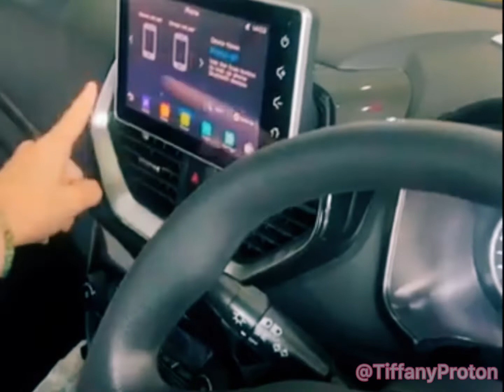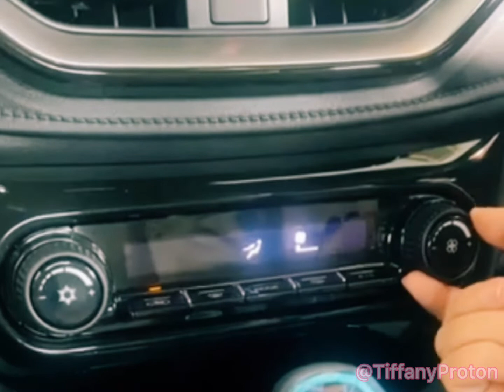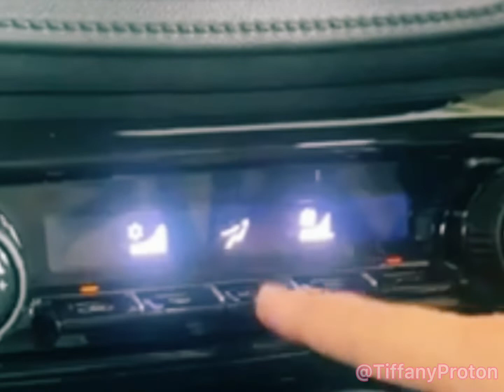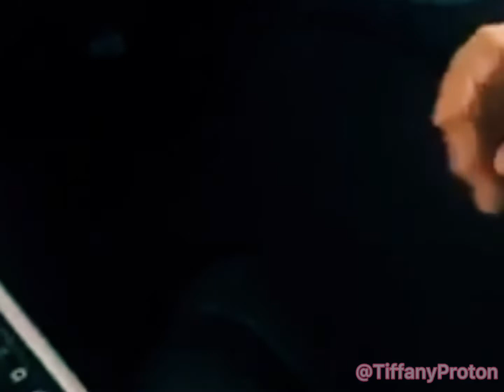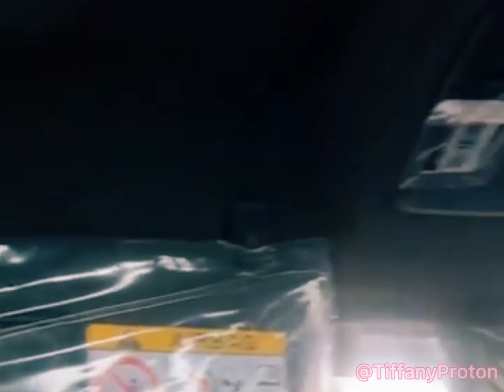Proton Iriz Executive 2022 Citric Orange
Talking about the hot Proton Iriz 2022 Executive.